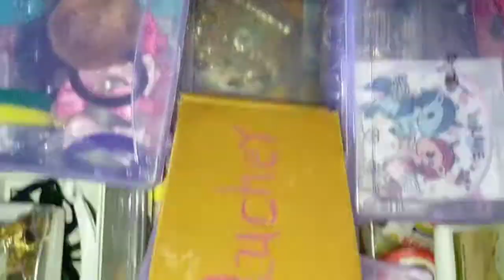Dressing table organization